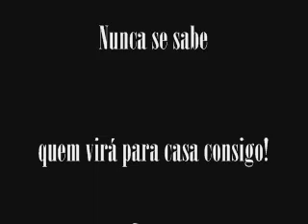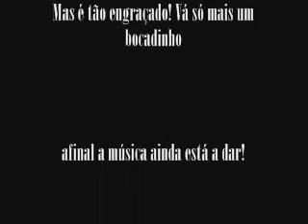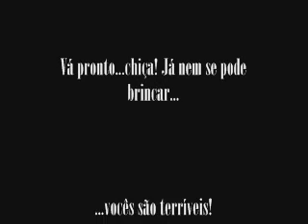Álcool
Para todos os que pensam que não há mal em beber demais aqui fica um pequeno vídeo "educativo".